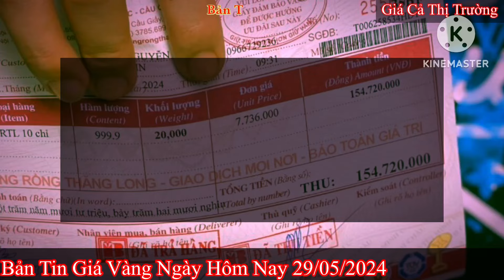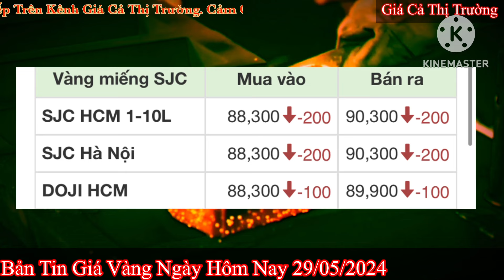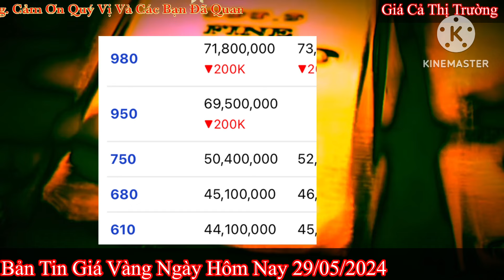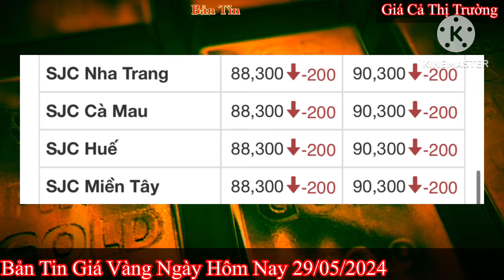Giá vàng hôm nay 9999 ngày 29/5/2024 | GIÁ VÀNG MỚI NHẤT || Xem bảng giá vàng SJC 9999 24K 18K 10K